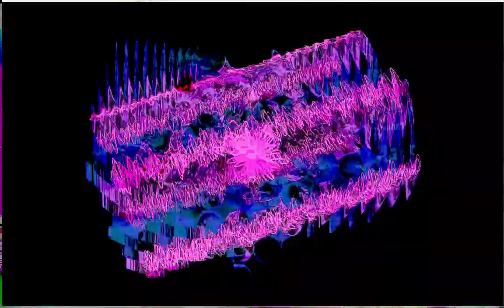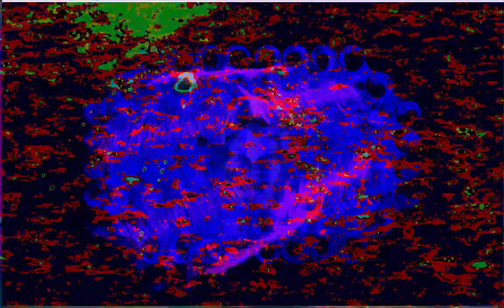Forms of sound made real from beyond all voids of nothingness - Structure without structure manifest